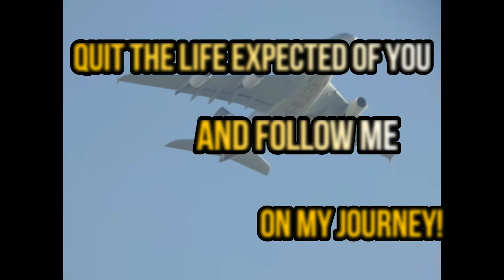Arriving in a new Country: A Backpacker's Guide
*I have a new WEBSITE! for Travel, Digital Nomad and Teaching blog posts incorporating video, text and photography, purchase my Teaching Online Ebooks (also take advantage of my affiliates and even book an English lesson with me Are you a first time backpacker? A hostel virgin? Backpacker travel can be tough! Check out my 3 golden rules for arriving in a new country, from Immigration, Money, Airport advice and maintaining your sanity in the first few hours in a new country!

Yes I meant Immigration not Customs!